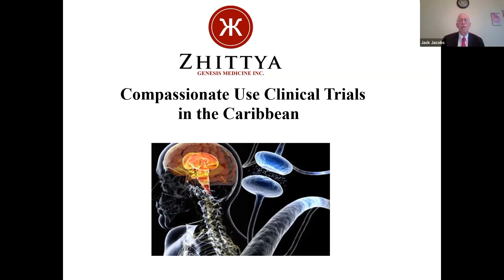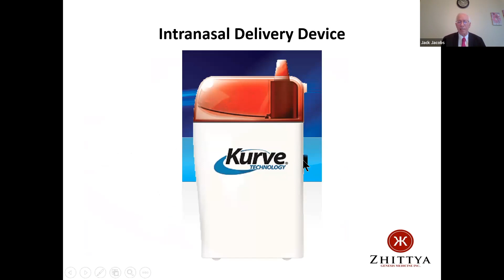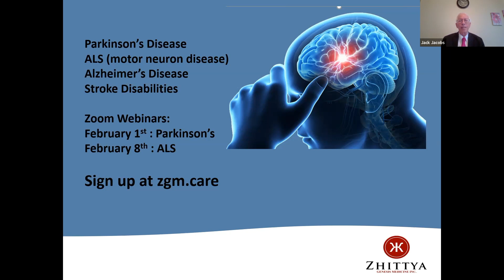Compassionate Use Clinical Trial Announcement- Zhittya Genesis Medicine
A brief video announcing Zhittya Genesis Medicine's Compassionate-Use Clinical Trials in Parkinson's Disease and ALS.